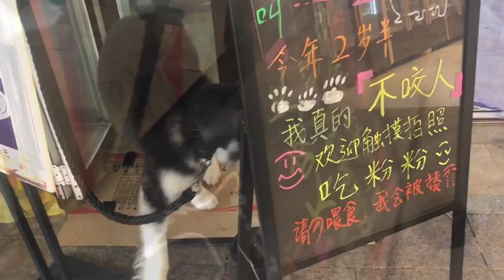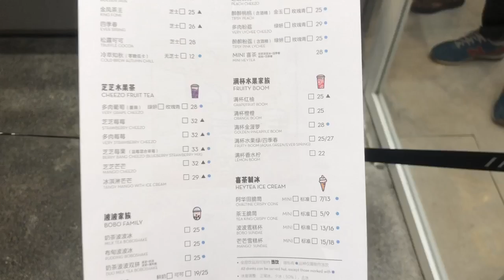Vlog: Samoyed,Alaskan Malamute, fun hair treatment, trying hey tea and milk tea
Feat international Klein Blue